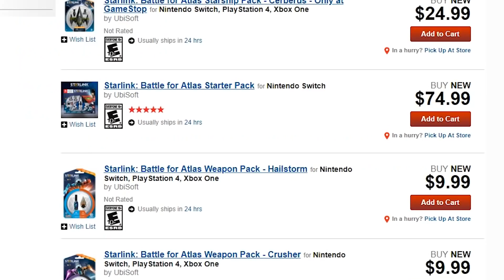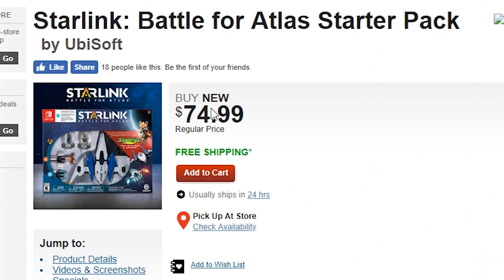StarFox Battle For Atlas Is BEST On Nintendo Switch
Starlink Battle For Atlas Released On Nintendo Switch, PS4 and Xbox One but this unofficial STARFOX game is BEST On Nintendo Switch. No Man Sky, meets Skylanders, meets Starfox, meets my wildest dreams.
See Exclusive Posts, Photos & Live Q&A's from me by following